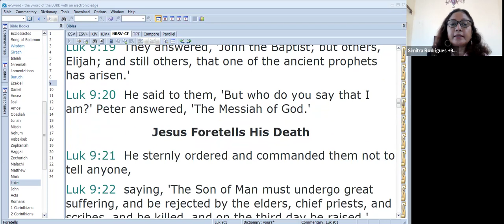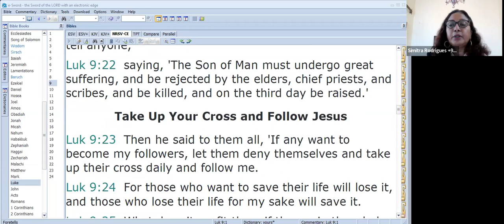Luke 9:18-22 | Is Jesus My Saviour? | Simitra Rodrigues | Daily Gospel Reflection | 27th Sept 2024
Daily Gospel Reflection | 27th Sept 2024